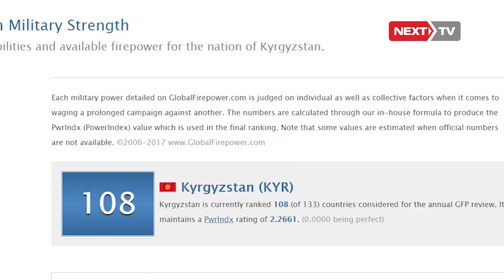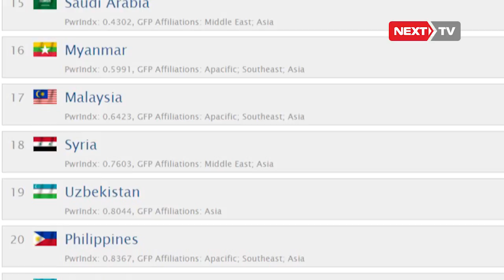Кыргызстан аскер күчү боюнча дүйнөлүк рейтингде 108-орунду ээледи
Кыргызстан быйыл аскер күчү боюнча, дүйнөлүк рейтингде 133 мамлекеттин ичинен, 108-орунду ээлегенин Global Firepower Index билдирет. Global уюму дүйнө мамлекеттеринин аскердик күчүн ар кыл факторлорду эске алуу менен баалоочу жылдык рейтингин тузот. Мында мамлекеттин армия саны, танк, кеме, учак жана башка аскер техникасынын көлөмү каралат. Мындан тышкары, аскер тармагына жумшалуучу каражат, мамлекеттин унаа инфраструктурасы, экономикалык ресурстары, мунай затка жеткиликтүүлүгү жана башка армияга таасир берүүчү факторлор эске алынат.